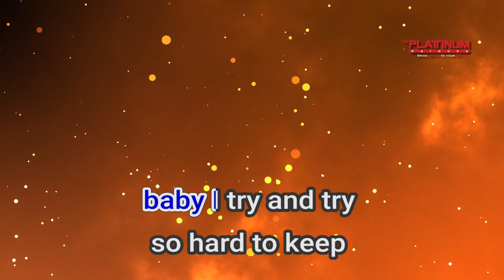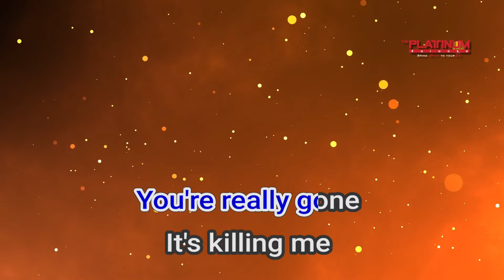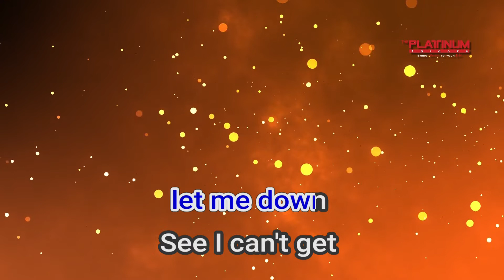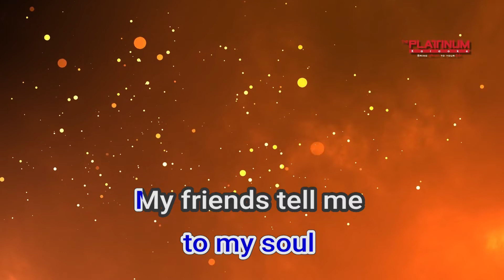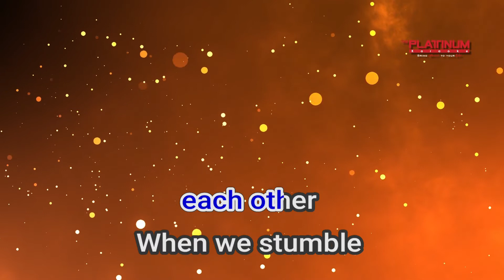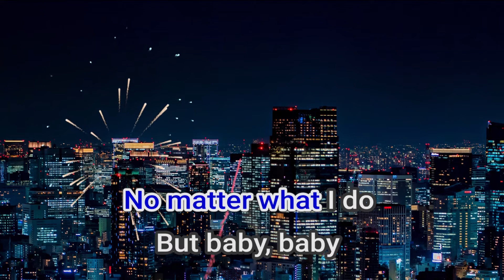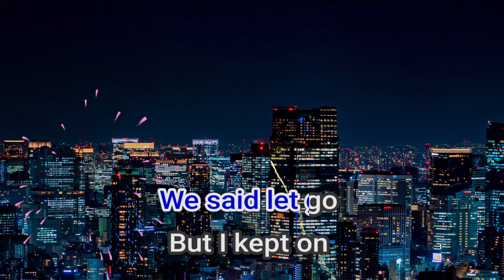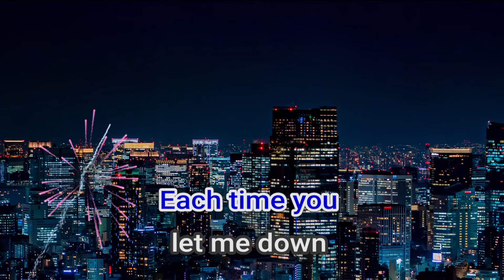09575 I Stay In Love Mariah Carey